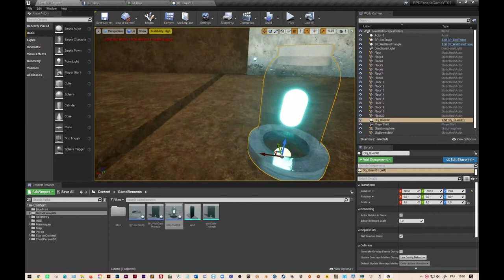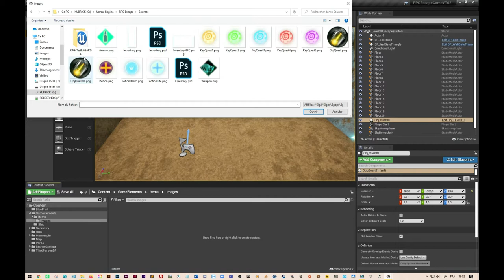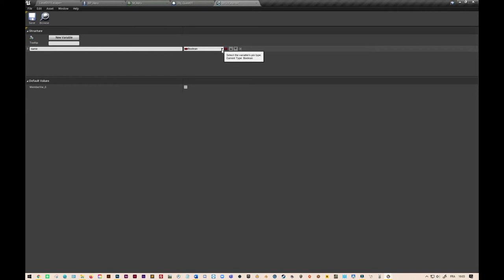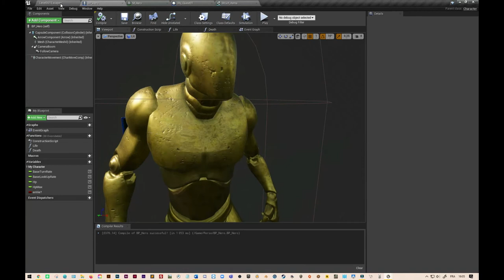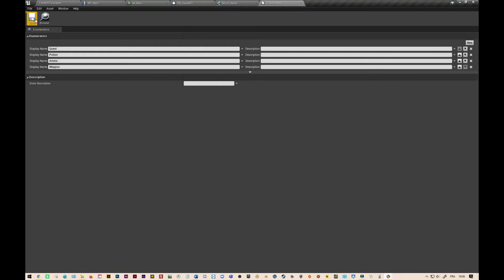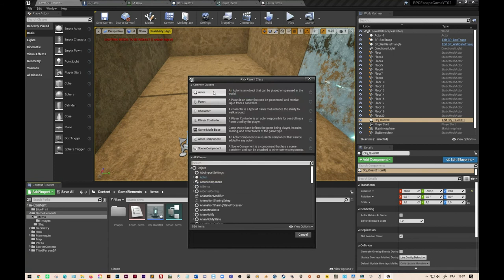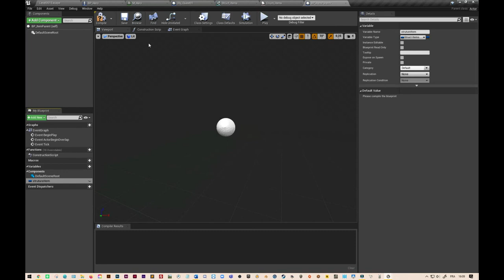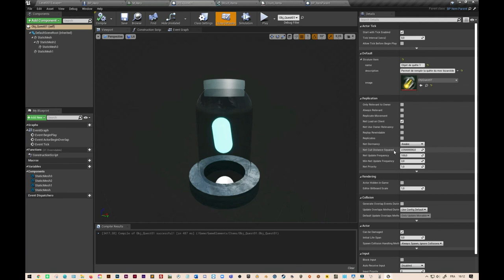RPG#6 Unreal Engine "Structure et énumération des items"